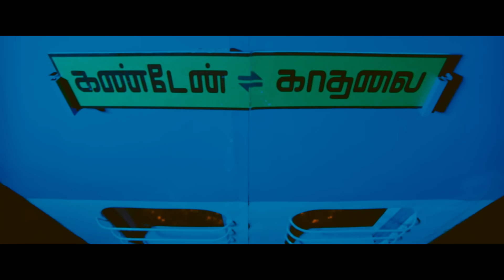Kanden Kadhalai - Oru Naal Iravil Video | Vidyasagar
Watch Oru Naal Iravil Official Song Video from the Movie Kanden Kadhalai

Song Name - Oru Naal Iravil
Movie - Kanden Kadhalai
Singer - Tipu & Benny Dayal
Lyrics - Na. Muthukumar
Director - R.Kannan
Starring - Bharath, Tamannaah
Producer - K. Dhananjeyan
Studio - Moserbaer India Pvt. Ltd